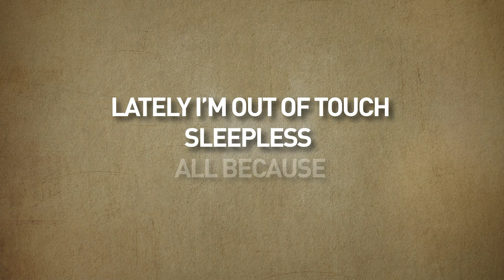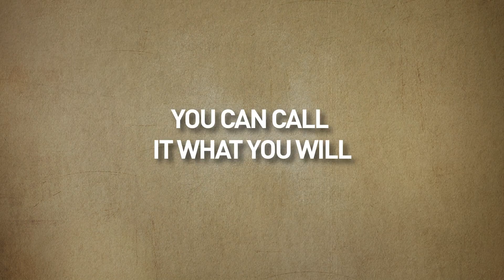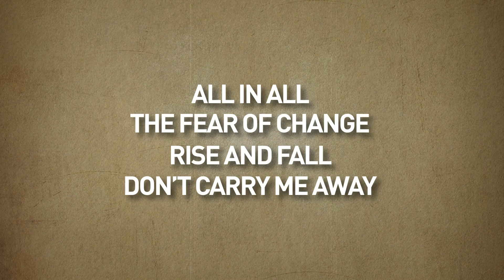To Be Younger (Lyric Video) - Rebelution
Our new album, In The Moment, is out now!

Video by Sam Medina